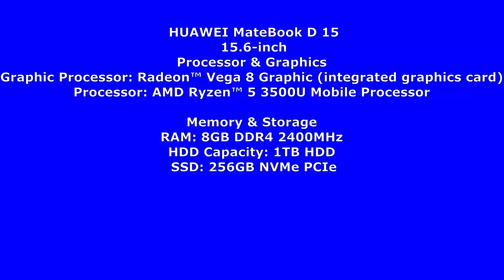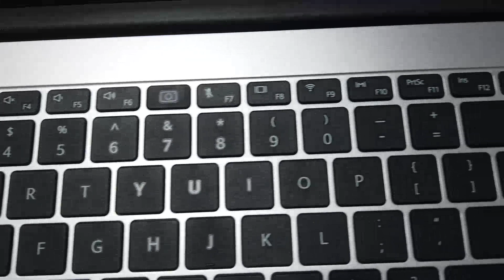Huawei Matebook D15 (256 GB + 1 TB HDD)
Video ini disunting menggunakan Laptop Huawei Matebook D15